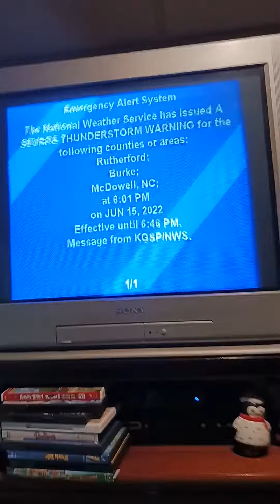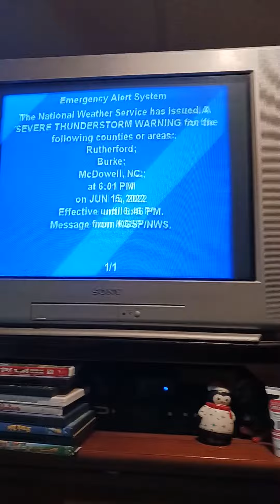Severe Thunderstorm Warning On June 15 2022